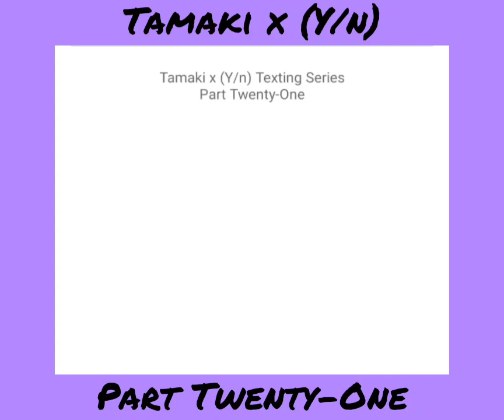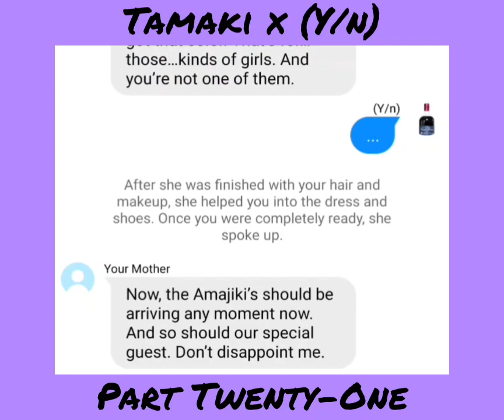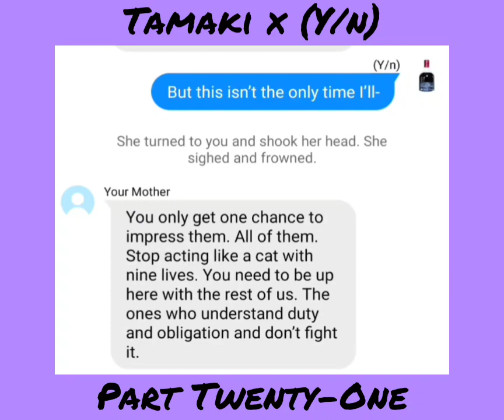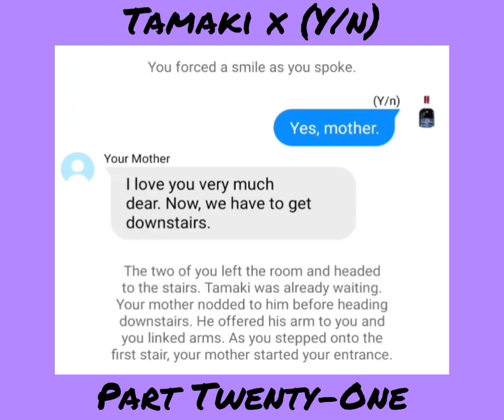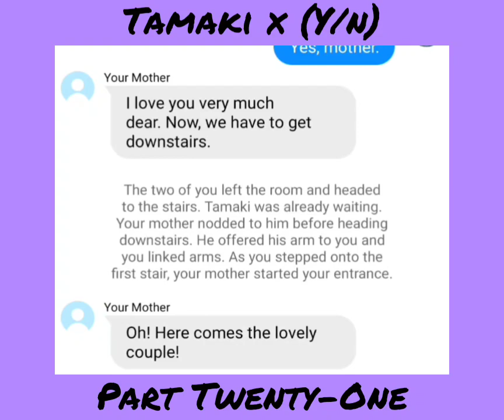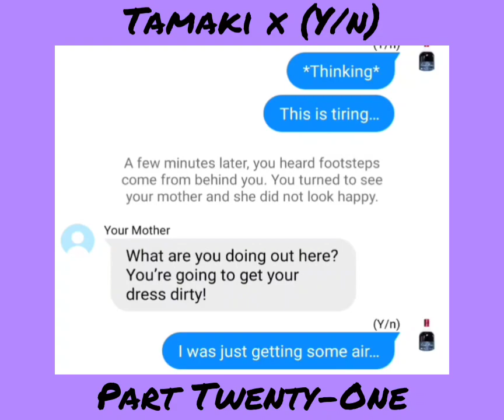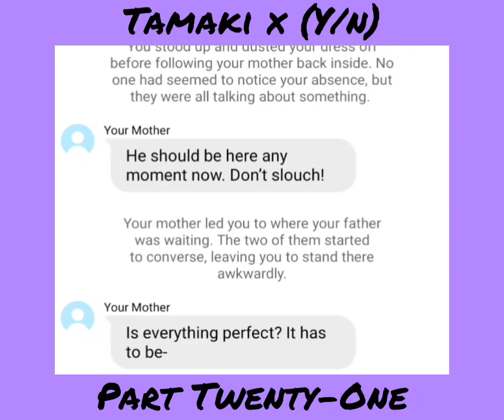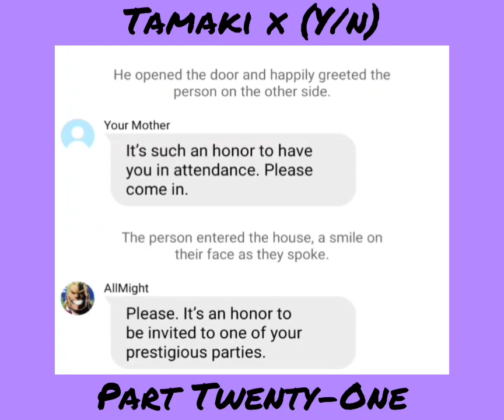BNHA/MHA Texting Story 'Tamaki x (Y/n)' Chapter Twenty-One: New Chance~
A new chance presents itself in the form of this special guest after you get in trouble for being outside.